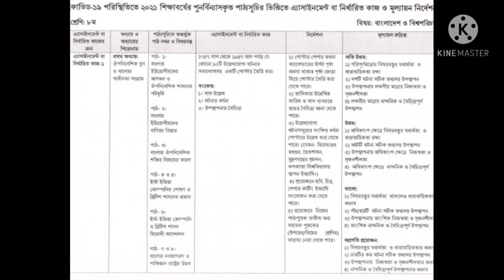অষ্টম শ্রেণির ( দ্বিতীয় সপ্তাহের ) এসাইনমেন্ট-২০২১